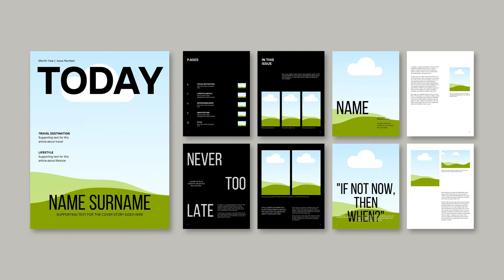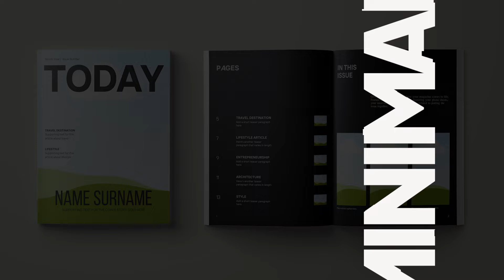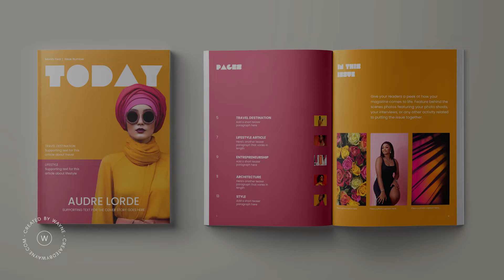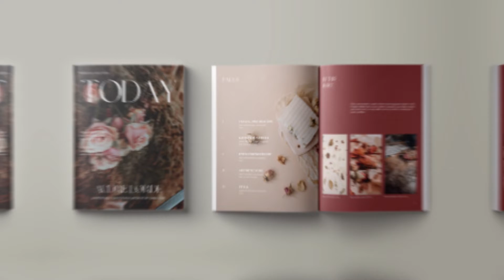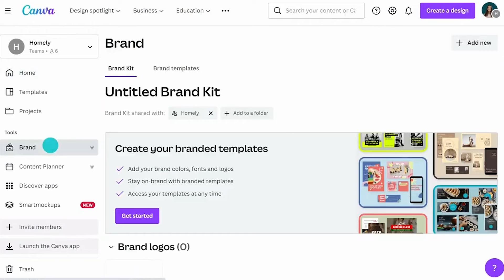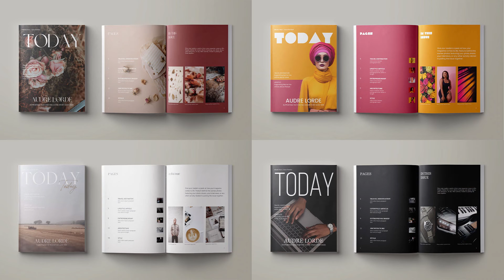Canva Template Transformation: Crafting the perfect look for YOUR brand style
Unlock the secrets of Canva Template Transformations and create the perfect fit for your unique brand style! ⭐️

In this video, I'll show you examples of how to customize a simple Canva template to reflect four completely different brand styles, and guide you through my simple 3-step process - making it easy for you to transform ANY template to reflect YOUR brand style quickly and easily, and make your brand more memorable.

⭐️ READY TO CREATE YOUR OWN CUSTOM BRAND MANAGEMENT SYSTEM USING CANVA?
Get on the pre-sale discount list my upcoming Canva course launch

⏱️ TIMESTAMPS

00:00 - Intro
00:38 - The secret to customizing a Canva template
01:13 - First style keyword
01:55 - First style keyword
02:28 - Third style keyword
03:06 - Fourth style keyword
03:54 - The three step process
04:47 - Step 1
05:38 - Step 2
06:17 - Step 3
06:56 - Where to start
07:17 - Making it easier for yourself
07:46 - Summary

Drop into our newly launched store and browse our high-converting sales page templates, or grab a curated selection of social media templates

☕️ Or if you'd like to, you can always just send us a little caffeine fix 😜

🔗 LINKS & RESOURCES

⭐️ FREE TEMPLATES: ANIMATED SOCIAL VIDEO CANVA TEMPLATES

Want to up your social video game? I created a FREE resource for you: 6 Animated Canva Templates for Social Videos

PLUS I created a FREE MINI-COURSE (exclusively to accompany this pack of templates) to make them easy to use & to customize for your brand! This collection will help you create videos that attract attention - AND allow you to have FUN creating!! 🤩

TO GRAB THEM NOW!

⭐️ DOWNLOAD YOUR FREE CANVA SALES PAGE TEMPLATE & PACK

As a thank you for supporting this channel, I've made my full Canva sales page template structure of 18+ section variations (with copy prompts) available for you to download to customize and use. I have also included a full series of videos and a PDF guide to walk you through creating your high-converting, stylish website. All you need to do is:

1. and pop your details in.
3. Follow the link to your free template
4. Click on the "USE TEMPLATE" button to create a copy in your Canva account.
5. Start creating your sales page!

Please note, some elements and photos in Canva are available with a Canva Pro account only.